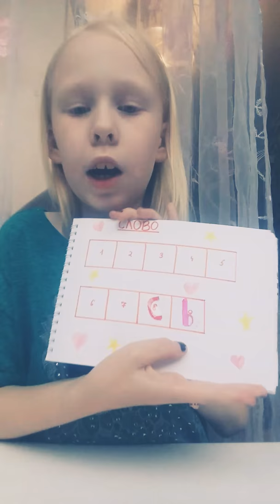Бумажные сюрпризы/ новый формат видео?!